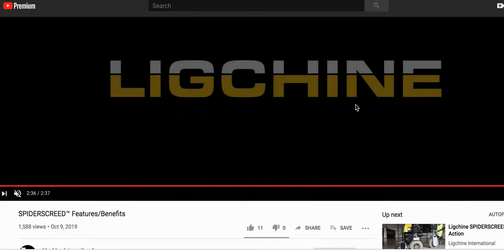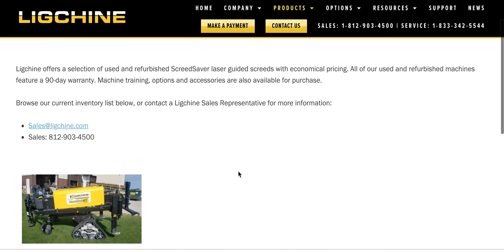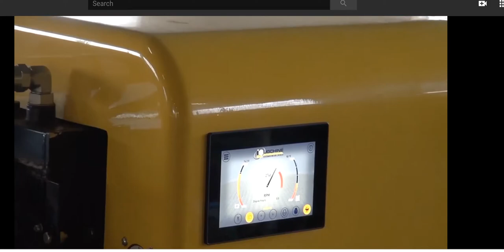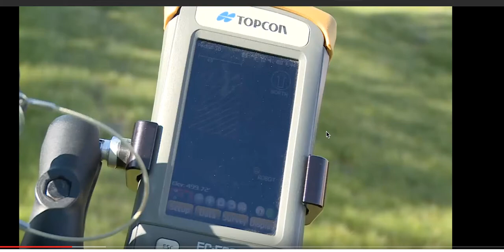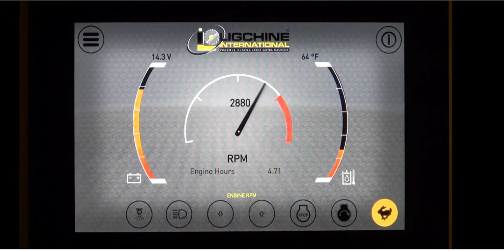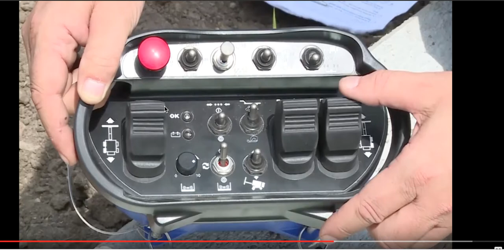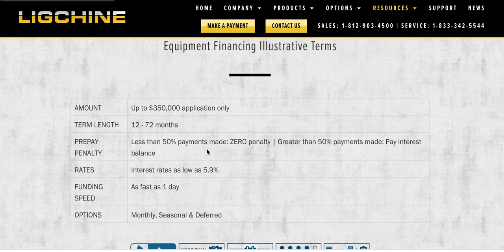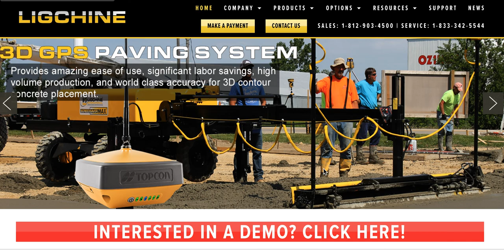CONCRETE MACHINE FLATNESS BETTER THAN ANY WORKER FLAT FLOORS 1/8" IN 10 FEET LIGCHINE USA MADE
Here is my wishlist if you care to go that direction
Please give and I will use the money to help elderly people whom I run across that need home repairs...
If, you want me to use the money for personal reasons, please put that in the message part of the paypal gift box... I really do appreciate the gift...